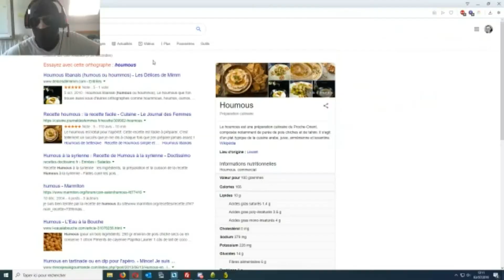JEAN ANONYMOUS : Un sidekick prometteur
Un jeune talent en plein essor.